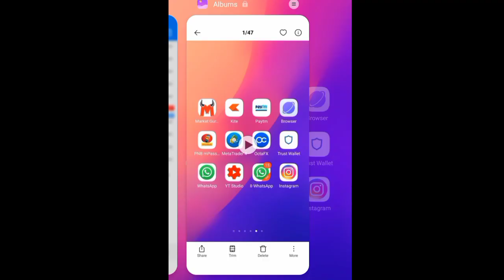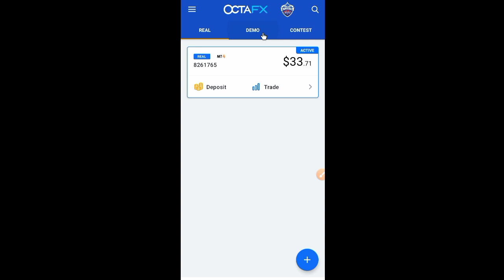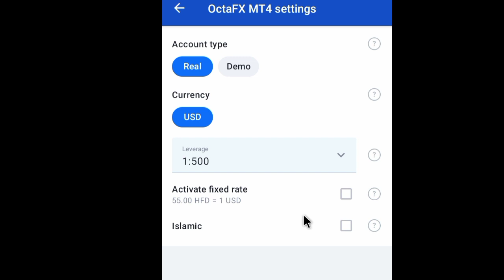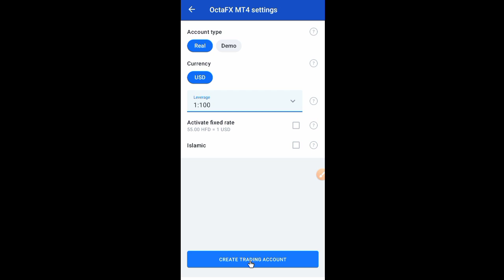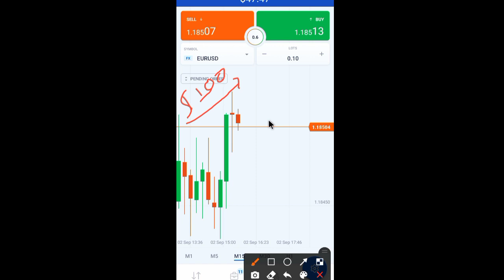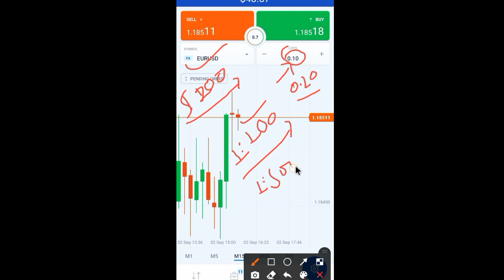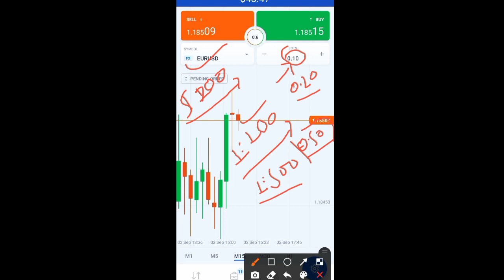what is leverage and margin in forex?/Leverage in Octafx broker forex trading in hindi